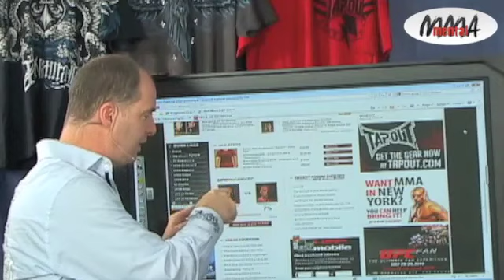UFC 109: Randy Couture vs. Mark Coleman Predictions from Mental MMA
- UFC 109: Randy Couture vs. Mark Coleman, The educated prediction from James MacNeil.  Watch James MacNeil explain why Mark Coleman is going to win with a KO!!!